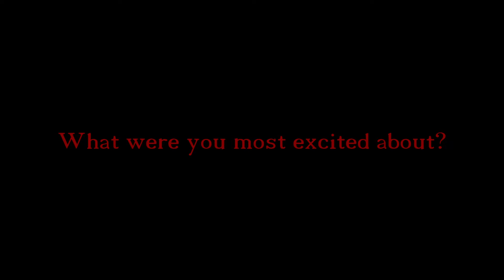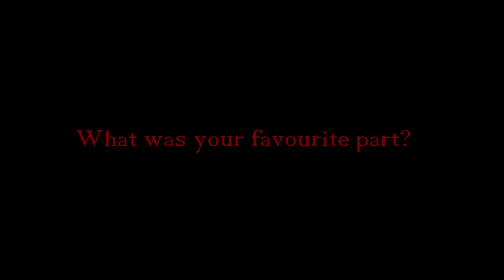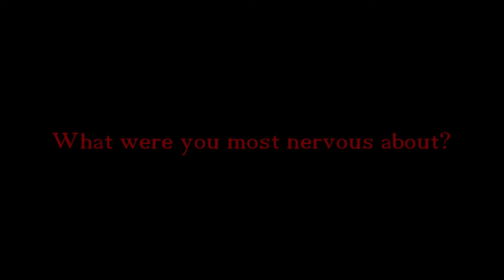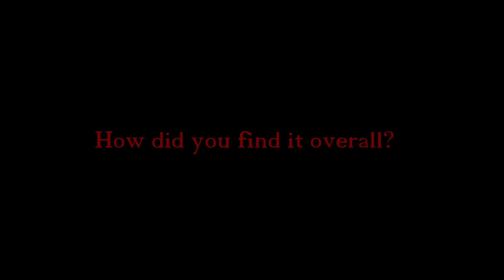Blair Crew interviews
BTS video featuring cast and crew interviews